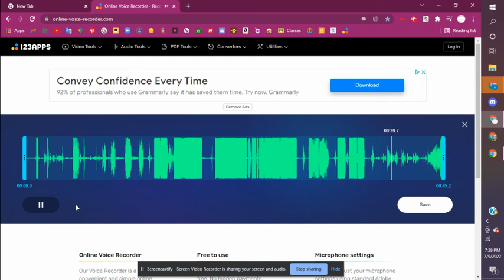POV: I was testing audio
(insert cool description here)